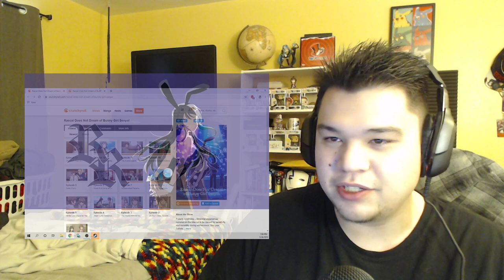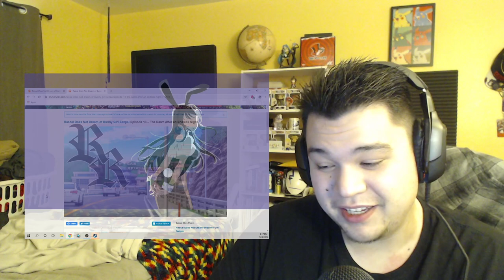(FF) Rascal Does Not Dream of Bunny Girl Senpai Episode 12 Reaction!